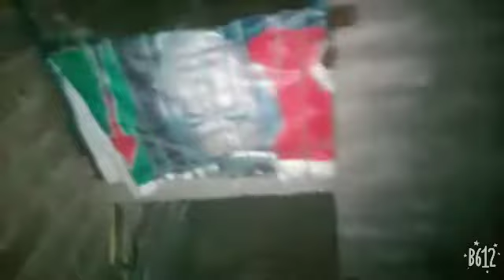Surprise diamond dove 1st egg/diamond dove /zebra finch| Bilal birds vlogs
Assalamoalaikum
I am make this channel for bird information i have parrots, quail, hens, white dove and diamond dove all birds is active and healthy please support this channel and subscribe me..

familia diamonddiamond dove breeding
diamond doves
diamond dove breeding tips
Diamond dove
diamond dove breeding formula
diamond dove care
diamond dove breeding setup
diamond dove breeding cage
diamond dove breeding progress
how to breed zebra finches